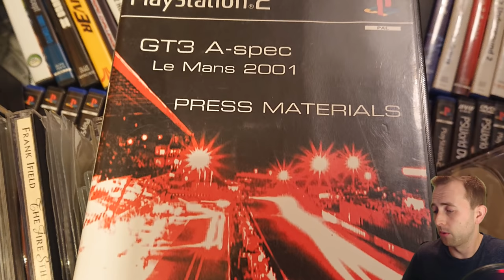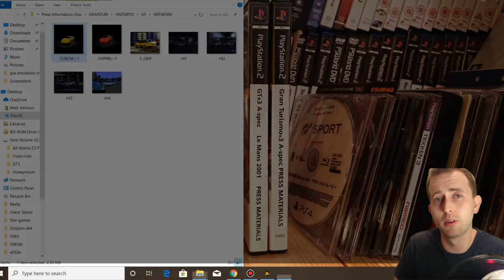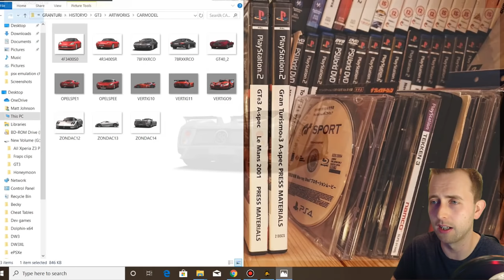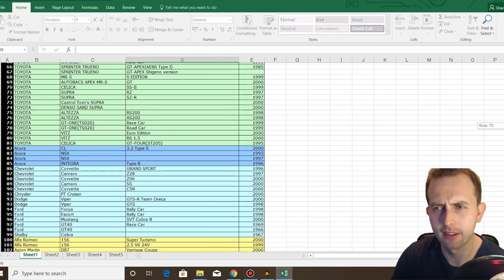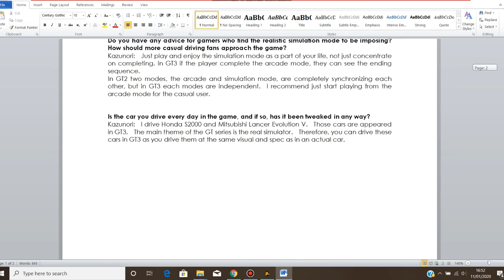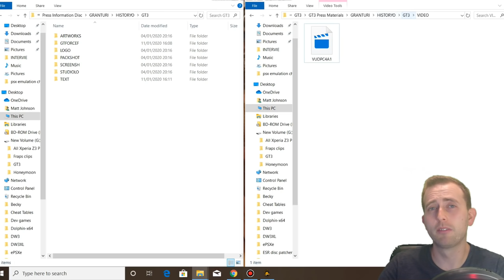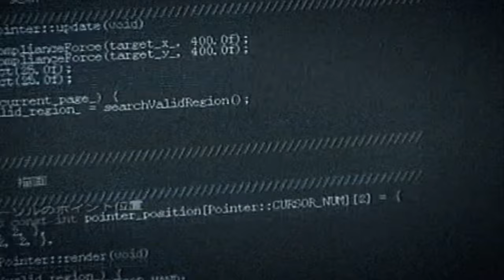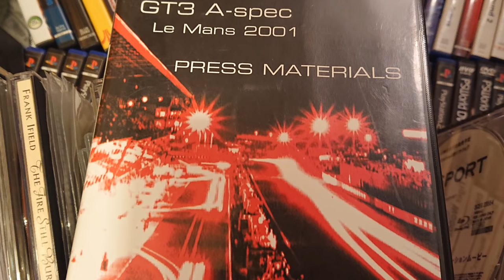What's inside the rarest Gran Turismo Press Kit?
In this long overdue video, we take a look inside what I consider to be one of, if not the rarest Gran Turismo press kit out there: the Gran Turismo 3 Le Mans 2001 Press Kit. Also, we'll be comparing its contents to the standard Gran Turismo 3 Press Kit, which is still rare, but nowhere near as rare as the Le Mans kit.

Just how rare is the Le Mans edition? Well, I'm not sure to be honest. However, I've been collecting Gran Turismo press kits, promos, and demos for nearly ten years now, and it's the only one that I have ever seen in anyone's collection. And now, you guys get to see it as well.

In the video, one thing I mentioned was that I made a video all about the menu screen in the original Gran Turismo. Sounds a bit of a boring topic, right? Well, there's more to it than you might think.

All the songs I used in the video were from the Gran Turismo 3 original soundtrack. The music used in the DVD video footage comes directly from it, and is made up of the soundtracks of GT1, GT2, and GT3.